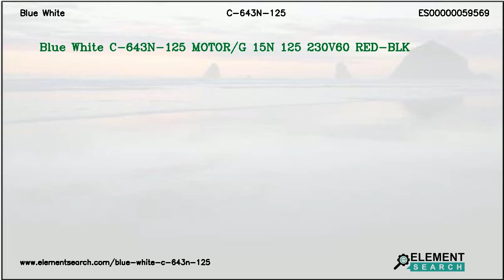Blue White C-643N-125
Brand: Blue White
MPN: C-643N-125
Category: Fluid Handling Equipment